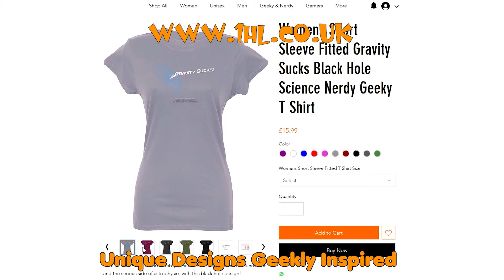Buzz Lightyear Teaser Trailer Review And Reaction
Hi peeps, only just heard about this prequel film by Pixar and Disney. A Film about the character that the toy from the film Toy Story is based on. I think that's about right!

So this is my reaction, thoughts and views on this teaser trailer for the film Lightyear that's coming out in 2022

Check out our cool Merch and geek, gamer and nerdy designs on our

Don't forget to check out my Blog of someone who is starting a business and trying to crack into the geek, gamer and nerd market for the first time
as well as keeping up to date with offers and competitions!

I'm just a simple geeky gamer nerd trying to start a new career in an industry i wish i had started in before.

Now I'm trying to get noticed on YouTube, set up my own graphic design and clothing company and maybe even get some streams started as well!

Any help you can give me either with likes, comments or subscriptions is greatly appreciated a simple button click from you peeps means the world to me and my channel & and shows me I'm on the right path!

Sending animated space vibes and as always Much Luv!